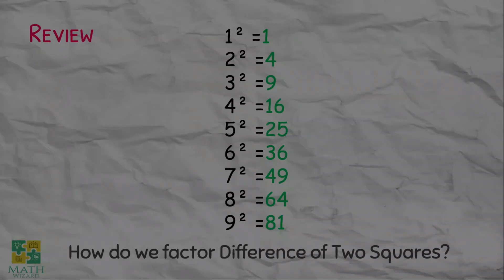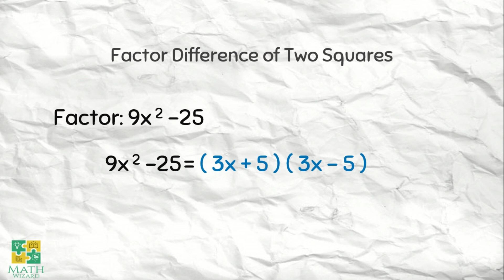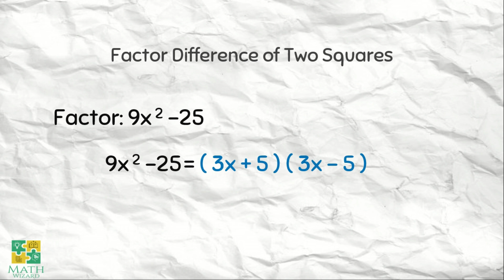Difference of Two Squares Tagalog | Patterns and Algebra